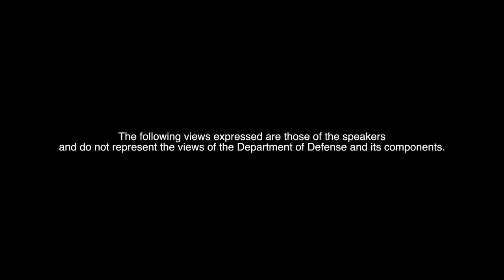Permission To Speak Freely Ep 51 | "Icebergs" (Feat. Alana Abernethy)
On this episode, Damon and Damo are joined by Alana Abernethy. She is a poet, Amazon bestselling author, journalist, United States Naval Academy graduate, and just a super dope person overall. The guys met her while she was serving a Department Head tour for two different departments on their last ship. They discuss everything from dealing with major health issues while still trying to operate at the highest professional levels as possible to the relationship between a Departmental LCPO and a Department Head. These and more topics are covered in this episode.

Link to all social media and our Youtube

Intro Music Produced by: Lim0